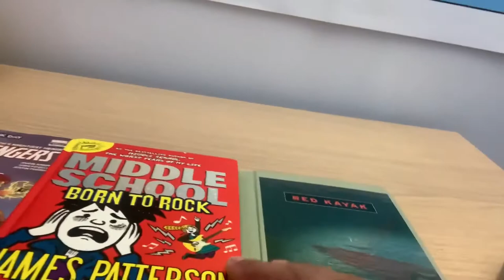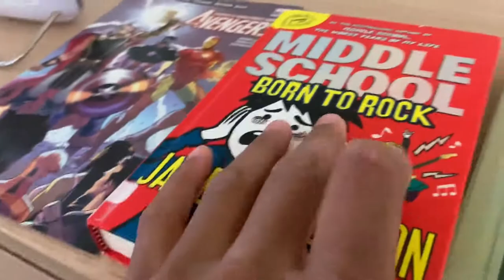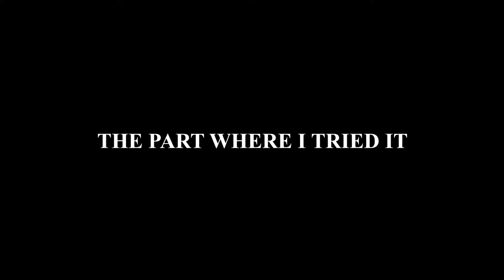I SURVIVED PRISON FOR 24 HOURS(NOT THE SAME VIDEO AS MRBEAST!!!)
Survived Prison For 24 Hours